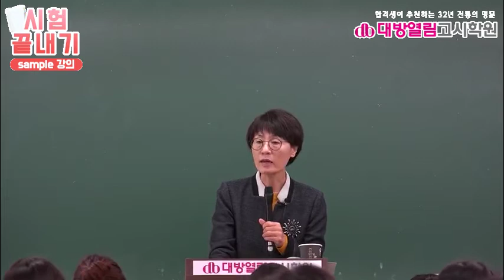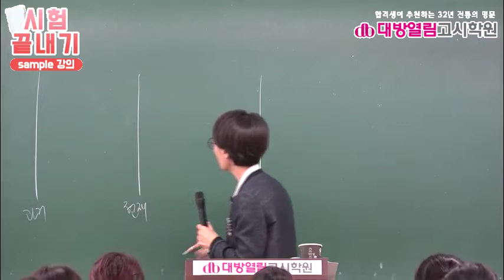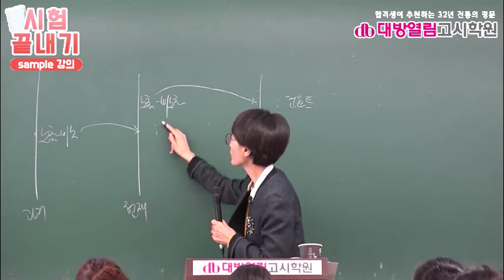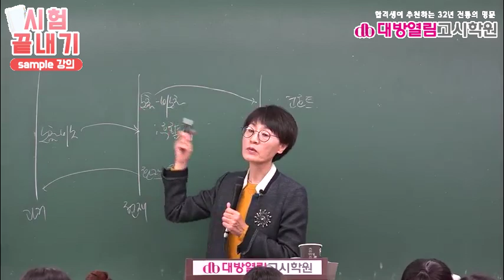간호직공무원 시험대비 지역사회간호 13